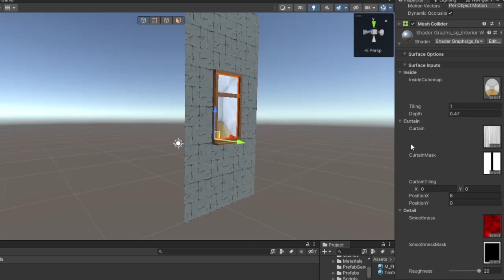CS2 style windows in Unity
without URP